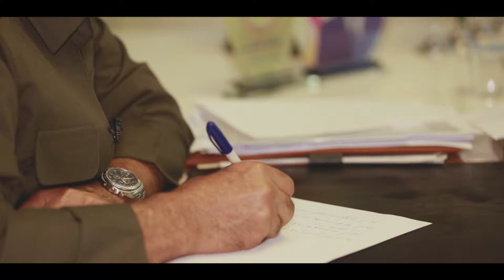Peyama - Rêving Hirorî رێڤنگ ھرۆری